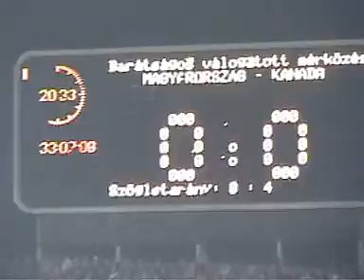Freestyle Foci - Hungary : Canada Freestyle Show 2006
freestylefoci.hu